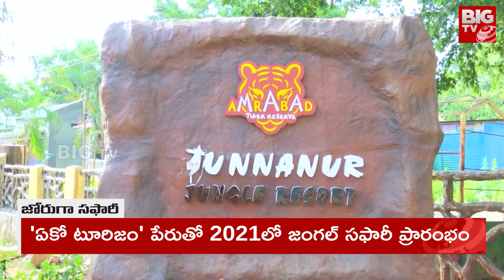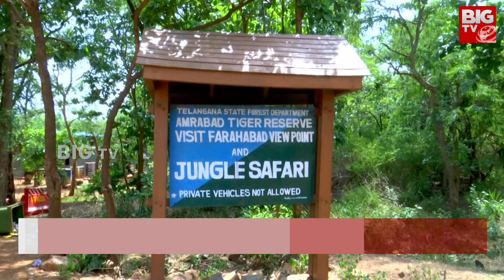Tigers Safari In Amrabad Nallamala Forest | నల్లమల సిగలో అమ్రాబాద్ అందం | BIG TV Telugu News